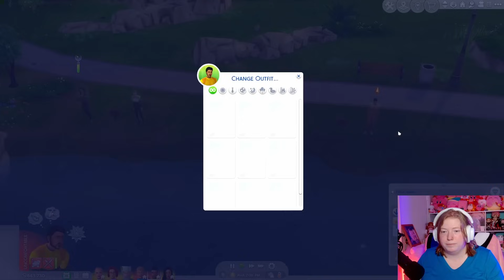I Forced My Sims to Compete in DEADLY Olympic Games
The 2024 Olympics Games are currently going on in Paris, but I wanted to bring some Olympic fun to the Sims 4! So, I decided to have 8 of the most iconic townies compete in some iconic Olympic events, with a deadly twist. The winner will bring home gold and glory (and also be the only one to survive) so the stakes are pretty high! Who will win? Let's find out!
🌈chapters
0:00 Intro & Meeting the Competitors
3:47 Event 1: Table Tennis (Ping Pong Tournament)
10:07 Event 2: Swimming (Treading Water)
13:50 Event 3: Gymnastics (Painting)
17:18 Event 4: Shooting (Fishing)
23:32 Event 5: Archery (Chess Tournament)
27:29 Event 6: Climbing/Soccer (Climbing Wall/Soccer Juggling)
32:15 Final Event: Diving (Jumping into Shark Pond)
37:17 Outro
🌈resources
🌈you get a gold star if you follow my other platforms
music channel:  @alioofmusic
🌈music credits
Music from Persona 5, the Sims 4, and Persona 4
🌈secret question of the day: what is your favorite Olympic sport to watch? mine is womens gymnastics!!